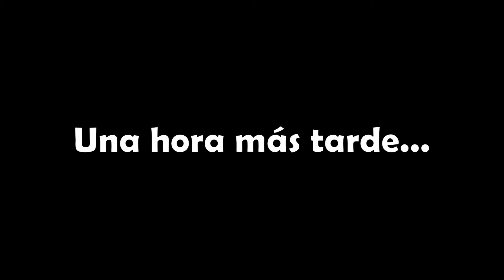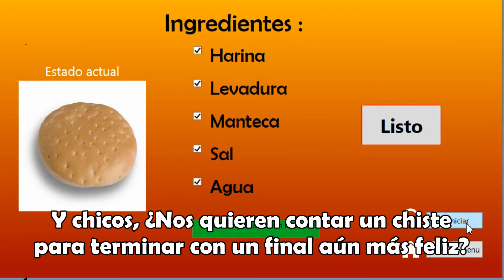Amasandería Emyta - CCT Grupo 14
Video del Grupo 14 de la clase de Conocimiento, Cultura y Tecnología de la Escuela de Ingeniería de la pontificia Universidad Católica de Chile.

Grupo 14:
* Carlos García.
* Andrés Martínez.
* Felipe Rojos.